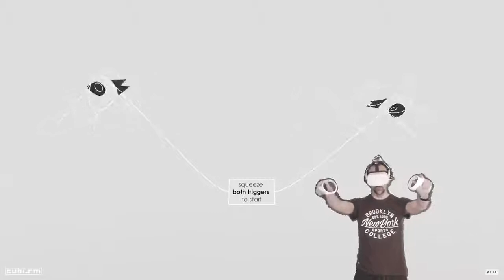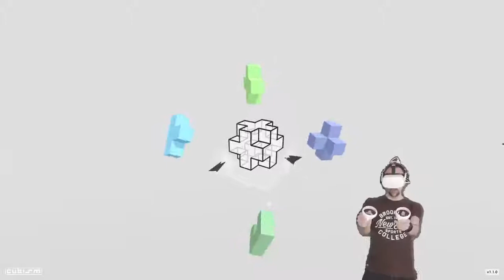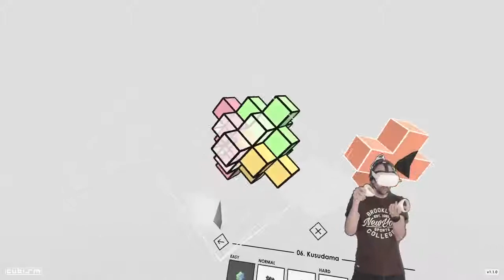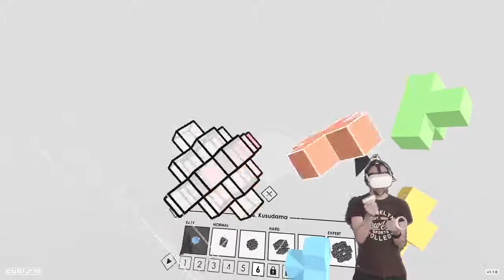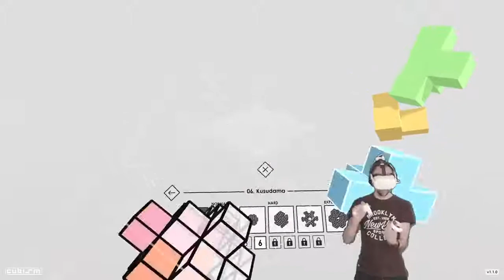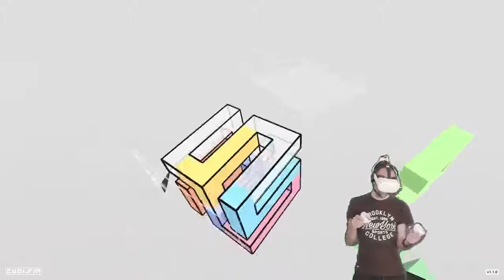The Academy - Oculus Quest - CUBISM VR - Chilled Out Puzzle - Minor Glitches